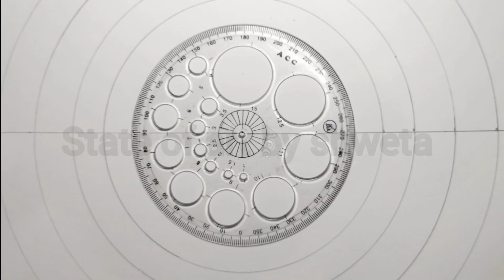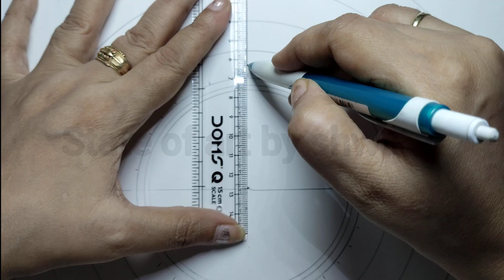mandala art for beginners 🎨♥️🙏mandala for beginners || mandala art step by step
Navratri spacial mandala art 🎨♥️🙏mandala for beginners || mandala art step by step || mandala art